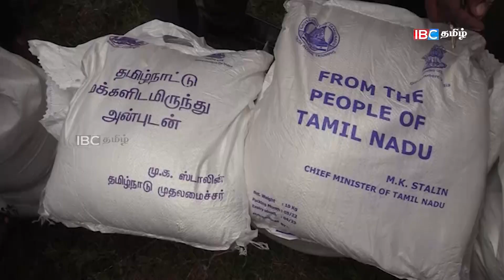ஸ்ரீலங்காவின் ஒட்டுமொத்த ராஜதந்திரமும் திரைமறைவு ரகசியங்களும் -ஜநாவின் ஜூன்08 அறிவிப்பும்